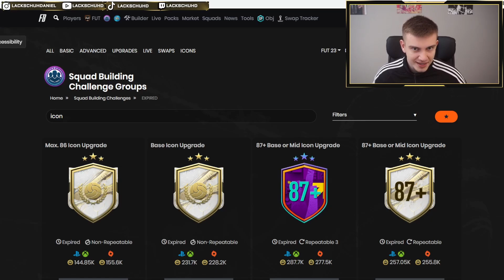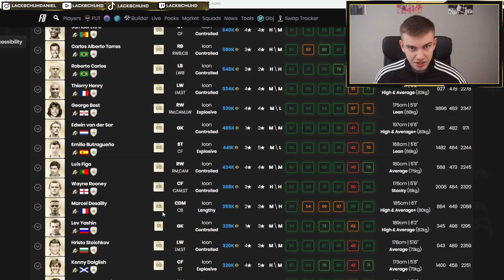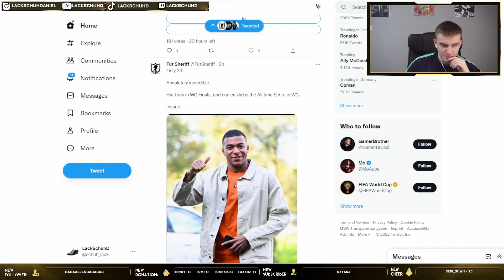88+ ICON PACK ROULETTE😍 LOHNT SICH Die SBC🤔 FIFA 23 Ultimate Team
88+ Mid oder World Cup Icon Pack Sbc ist in FIFA 23 Ultimate Team gekommen. Wir haben ein Pack Opening mit den Packs gemacht.